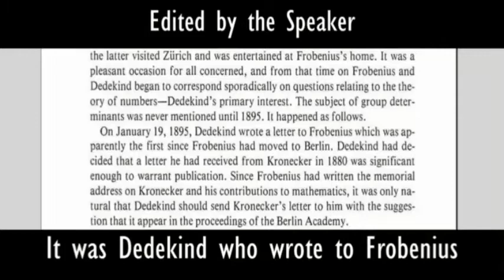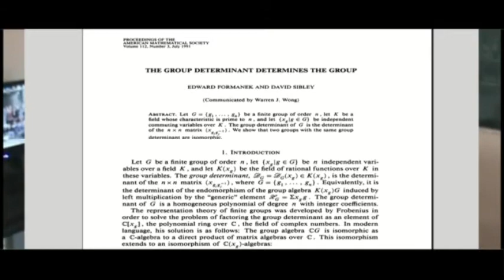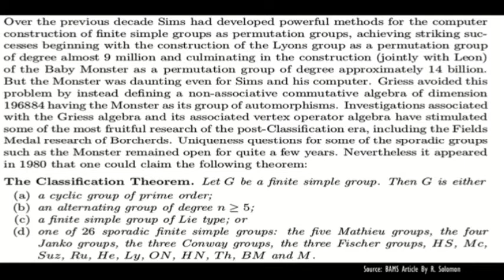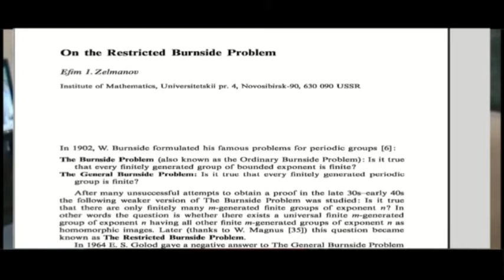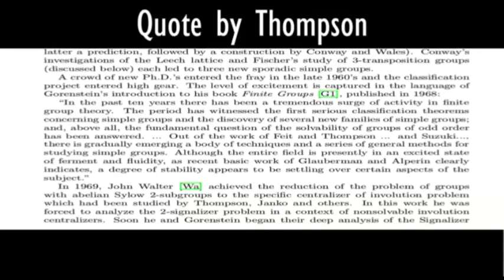Short Talk on Classification of Finite Simple Groups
This a part of what is. ? Series. This series is modeled on What is. ? Column of the Notices of the AMS.
Here Prof. B. Sury of ISI - Bangalore, talks on the Problem of Classification of Finite Simple Groups. These short talk are targeted at motivated students of mathematics who seek to gain inroads into specific themes of mathematics. An earlier topic we took up was this one "What is a Number Field" by S A Katre